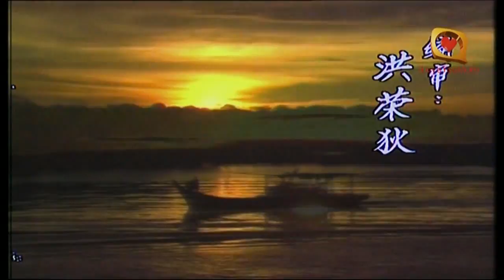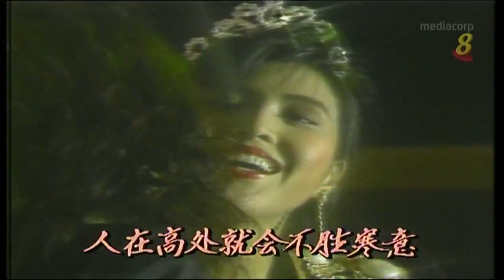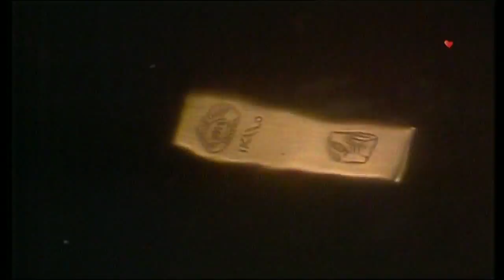1989 – "Turn of the Tide" Theme Song – 《浮沉》主题曲 – 《不夜城传奇》 – Xu Xiao Feng – 由徐小凤演唱 – WIDESCREEN.mp4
"Turn of the Tide" is currently available for public viewing on MeWatch website / 想观看完整剧集？请前往以下MeWatch网址查询 @

Mediacorp repeat broadcast (50 episodes) Ep. 1 beginning 29 Apr 2017 (Sat) 2-4am, then weekdays (Tue-Sat) 2-4am.

Date of original telecast / 首播于: 4 Sep 1989 to 10 Nov 1989.

Theme Song / 主题曲: / "Nightless City Legend" / 《不夜城传奇》
Performed by / 演唱者： Xu Xiao Feng / 徐小凤

Interlude Song1 / 插曲1: "If We Meet Again" / 《如果重相逢》

Interlude Song2 / 插曲2: "What's Love?" / 《问情》